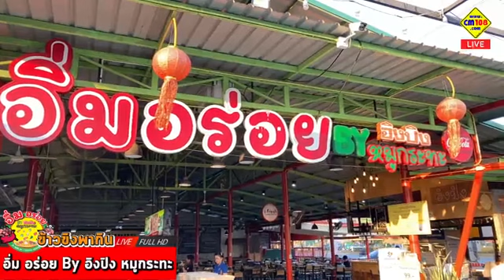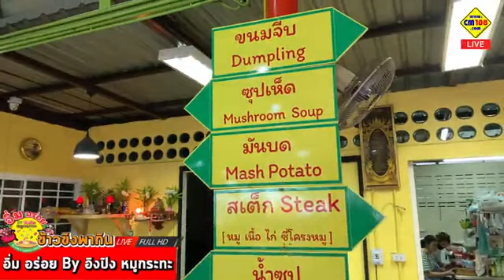ข้าวขิงพากินนน🍴"ร้านอิ่มอร่อย by อิงปิงหมูกระทะ" 🥘 บุฟเฟ่ต์หมูกระทะราคาเบาๆ เพียง 189.-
🥓 “ข้าวขิง” พากินนน🍴
"ร้านอิ่มอร่อยbyอิงปิงหมูกระทะ" 🥘 บุฟเฟ่ต์หมูกระทะราคาเบาๆ เพียง 189.- ใช้สิทธิ์คนละครึ่งได้

ร้านเปิดตั้งแต่เวลา 16:00 – 22:30 น. สอบถามหรือสำรองโต๊ะได้ที่...
📌 พิกัด : ร้านตั้งอยู่บนถนนสาย เชียงใหม่-พร้าว (เส้นแม่โจ้)